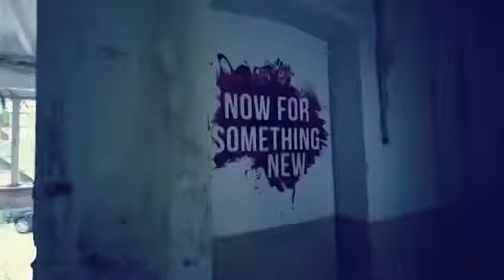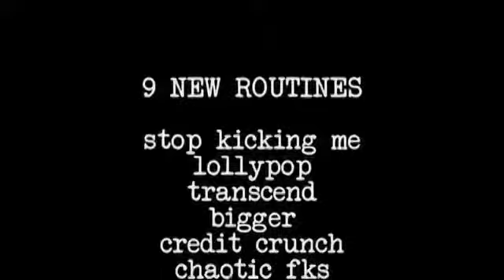Chaotic by Kieron Johnson and RSVP Magic